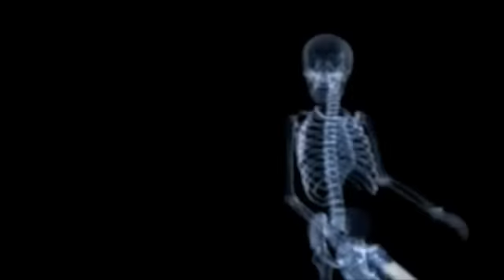ΔΟΡΥΦΟΡΟΣ / ΘΝΗΤΑΡΙΟ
ΘΝΗΤΑΡΙΟ
Λόγια & μελωδίες - Δημήτρης Καρράς
Ενορχήστρωση και εξέλιξη συνθέσεων - Κώστας Στεργίου, Skull & Dawn
Διεύθυνση παραγωγής - Κώστας Στεργίου
Μίξεις - Κώστας Στεργίου, Βαγγέλης Καραπέτρος
Καλλιτεχνική επιμέλεια εξωφύλλου - Νίκη Μουσαδάκου
Ηχογράφηση - Βαγγέλης Καραπέτρος @ Studio Pazl

Ευχαριστούμε όλους όσους έχουν αγκαλιάσει αυτή την δουλειά.

Έχω εφεύρει έναν τρόπο
Να ταξιδεύω δίχως κόπο
Κλείνω το φως, σκέφτομαι πώς
να γίνει ο τοίχος που κοιτάζω ουρανός

Και εστιάζω σε ένα σημάδι
Μια ρωγμή που μοιάζει αστέρι στο σκοτάδι
Σαν δορυφόρος όλο γυρίζει
Πάνω απ' το χάρτη της ζωής και με ζαλίζει

Μπορώ να βρεθώ στην άκρη της γης
Σου είπα το κόλπο αν θες να με βρεις
Θα είμαι εκεί σε κάποιο λιμάνι
Με ένα σχοινί κρεμασμένο απ' το ταβάνι

Έχω σκιτσάρει ένα φεγγάρι,
την Αφροδίτη, τον Ήλιο, τον Άρη
Έτσι ξοδεύω τον άδειο χρόνο
Ανακατεύω τη χαρά μου με τον πόνο

Δημήτρης Καρράς - κλασική κιθάρα, φωνή
Κώστας Στεργίου - organ, προγραμματισμός
Μάνος 6 - ακουστική κιθάρα
Στάμος Αμπάτης - μπάσο
Αλέξανδρος Ταμπακάκης - τύμπανα
Χρήστος Αμπάτης - ηλεκτρική κιθάρα
Κώστας Τζέκος - κλαρινέτο, σαξόφωνο
Μάνος Βεντούρας - κόρνο